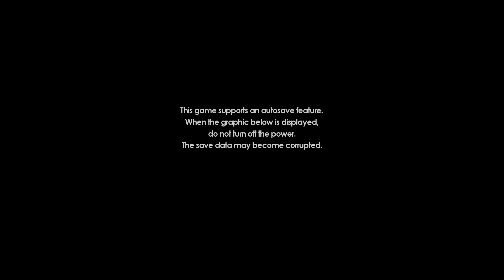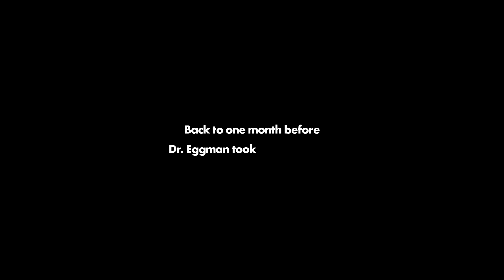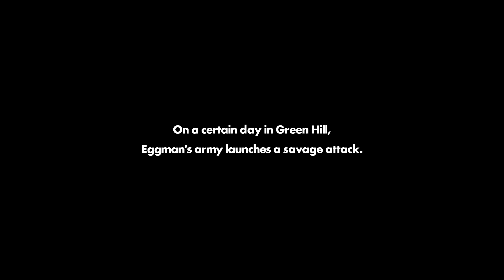Zagrajmy w Sonic Forces! - Extra: Episode Shadow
Czas na LP z darmowego DLC Sonic Forces.